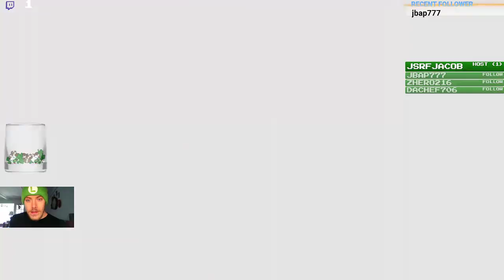More Adventures With The Hyrule Warriors!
More Hyrule Warriors. Next time we'll shake things up by going to a different map.